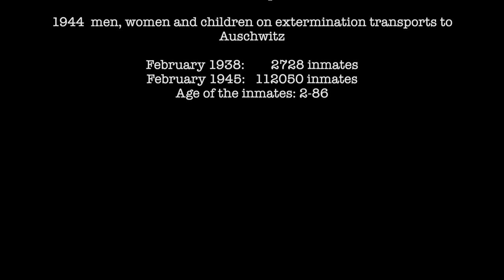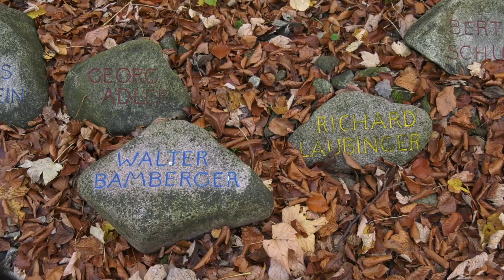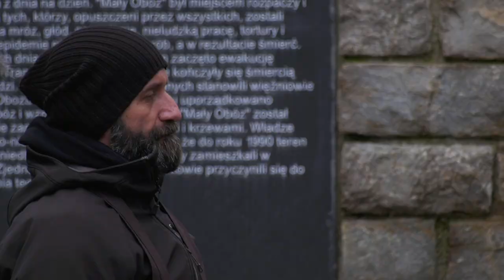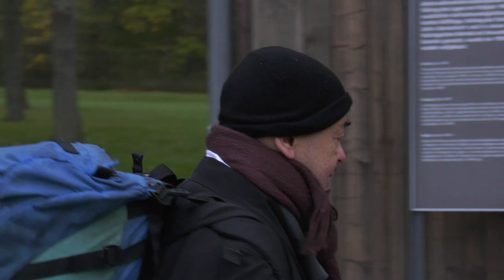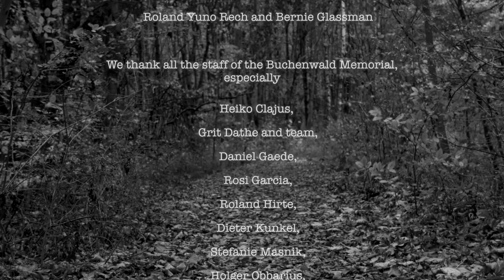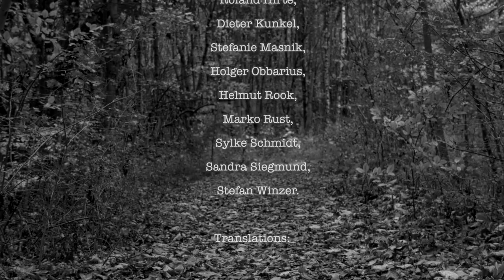Zen-Sesshin in the former Concentration Camp Weimar-Buchenwald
Since 2001, BuddhaWeg-Sangha offers zen-sesshin in the former Concentration Camp Weimar-Buchenwald. We practice zazen at different places of the former Concentration Camp. During the day we also work, e.g. on the Commemorative Path and in the restoration workshop. The sesshin is completed by recitations, lectures and council circles.